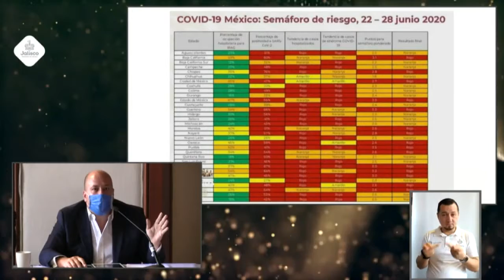U de G NO ESTÁ DE ACUERDO EN LA PROPUESTA DE REAPERTURA DE CINES Y TEATROS.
LA UNIVERSIDAD DE GUADALAJARA NO ESTÁ DE ACUERDO EN LA PROPUESTA DE REAPERTURA DE CINES Y TEATROS, Y PIDE AL GOBIERNO DEL ESTADO RECONSIDERACIÓN AL RESPECTO.